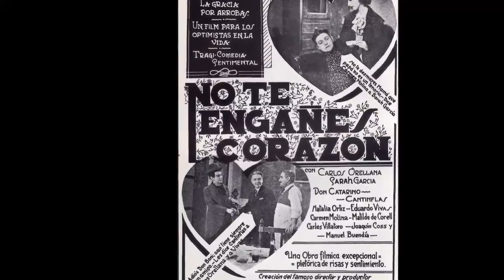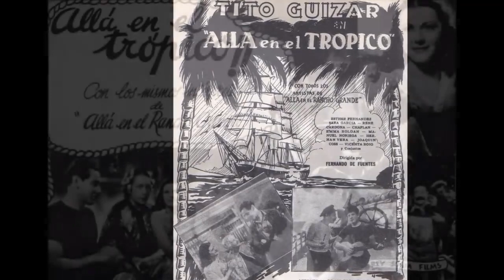Sara Garcia SE QUITO 14 dientes